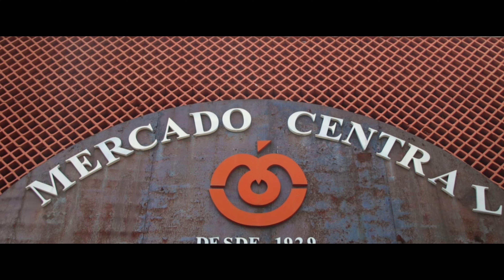Mercado Central - A central sonora de BH Teaser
Que som será que o Mercado Central tem?
O mais novo documentário universitário, originado do Curso de Cinema e Audiovisual na @unaoficial
pretende sanar essa dúvida e mostrar o quanto o som influência as pessoas que vivem todos os dias no Mercado Central.

Asst. Direção

Som direto
@_paollalima e @lucar.rizzuti

Produção
Matheus Faria Produções